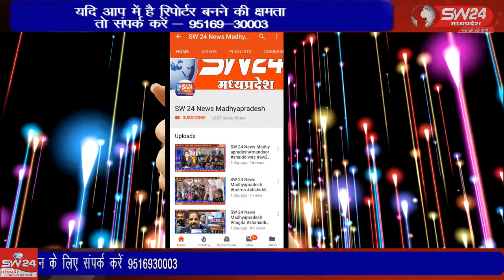SW 24 News Madhyapradesh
कन्नौद थाना सतवास तहसील के महेश्वरी समाज के महिला एवं पुरुषों ने महेश्वरी भवन से एक रैली निकालकर राष्ट्रपति के नाम नायब तहसीलदार को ज्ञापन सौंपा। कन्नौद से कमल गर्ग राही की रिपोर्ट